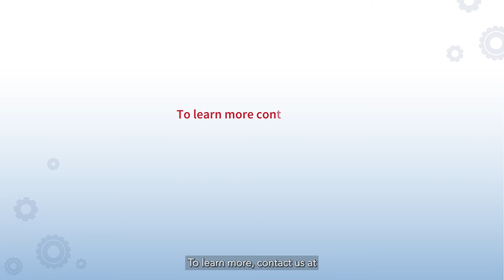USAID accelerator program